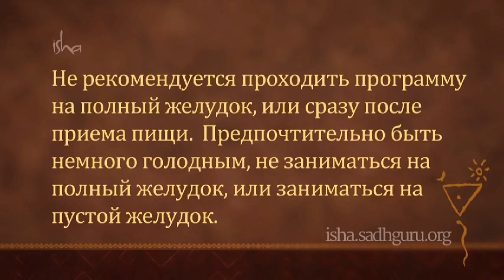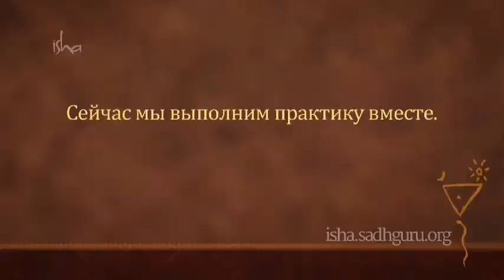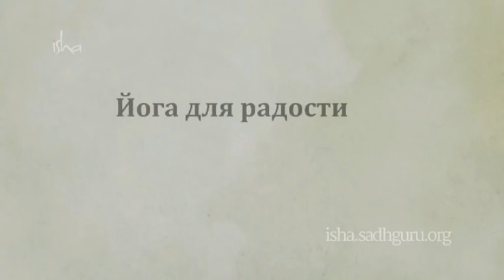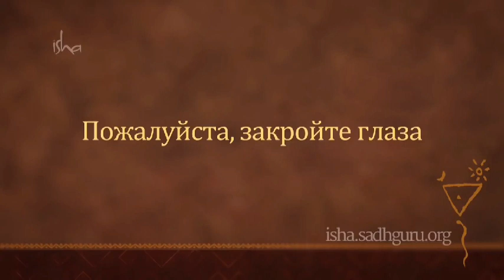Упа Йога. Инструменты для самопреобразования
Упа Йога, только практика, без описания.
Простые инструменты для здоровья, умиротворенности, исследования своей внутренней природы, радости и успеха